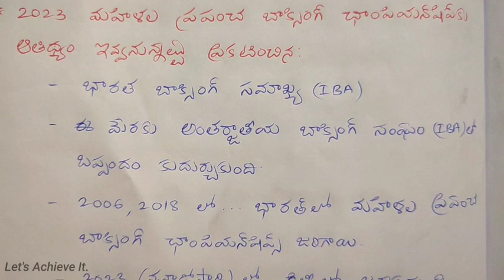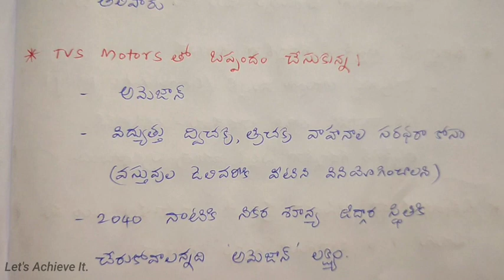Daily Current Affairs || 10 November 2022 || TSPSC || APPSC || TSLPRB